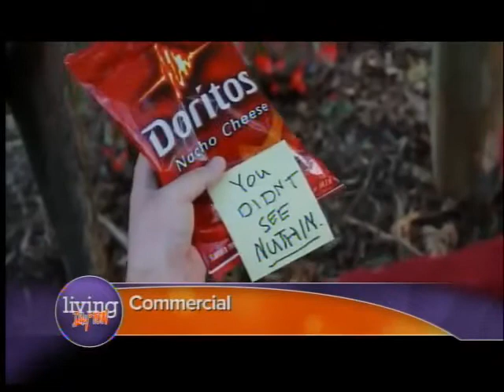Living Dayton premiers on WDTN